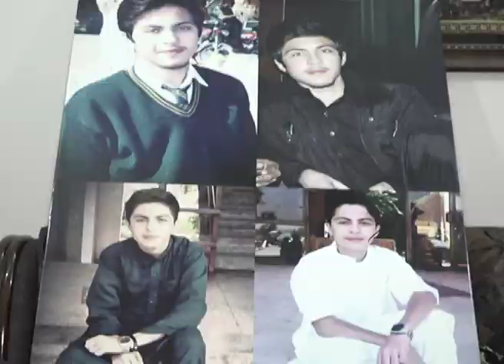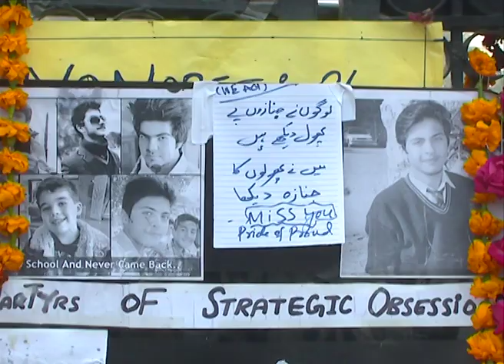APS Martyr Mobeen Shah Shaheed PKG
APS Mobeen Shah Shaheed Profile PKG BY Abb Takk news Peshawar Bureau.